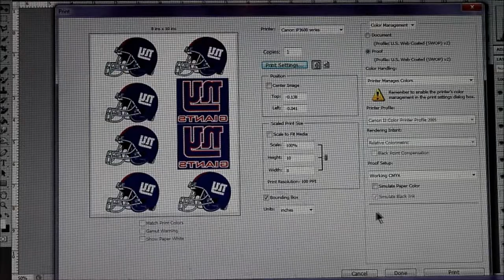Edible Print the NY Giants Football Team in Photoshop [1 of 2]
Here is a glimpse in how we start making our Edible Artwork to go through our Edible printer. Check our the 2nd video and watch the actual printing and print out!